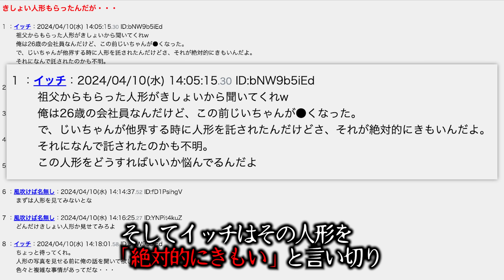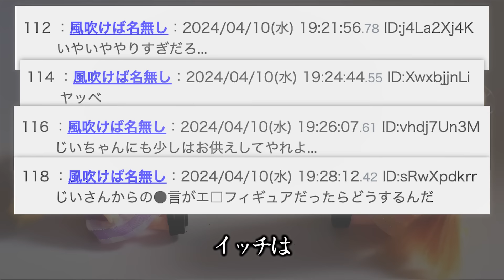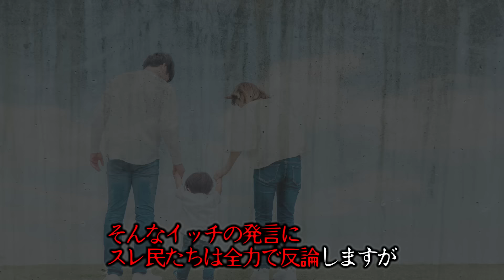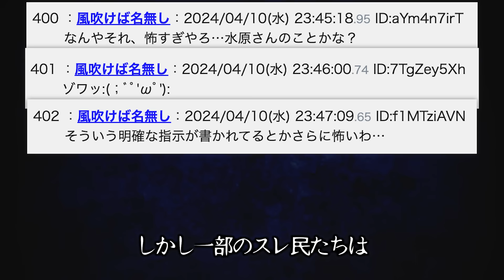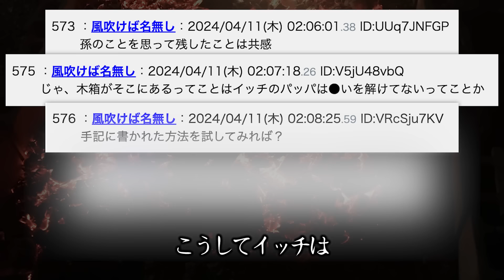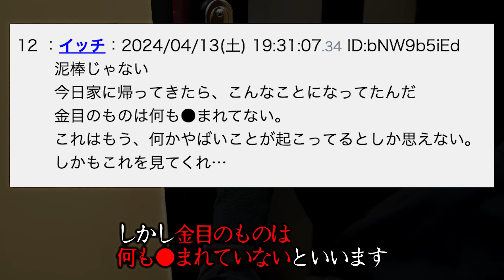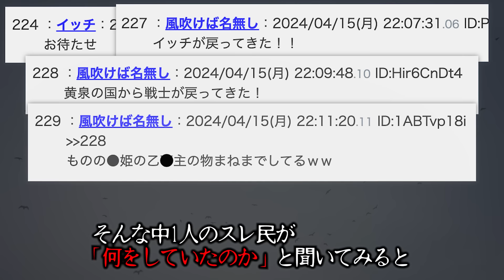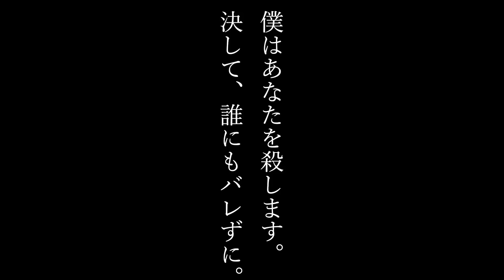【最恐】99%の人がトラウマになるとんでもなく怖い話「変な人形」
▼ワイが書いた本気ミステリー「僕の殺人計画」
ここから買えますやで

やがみです。
お気に入りのお人形教えろください

▼次回
ボディガード

▼あらすじ
イッチは祖父からきしょい人形を託されたと言ってスレを立てます
しかしその人形にはとんでもない秘密が隠されており
その事実を知ったスレ民たちは最悪な結末を迎えることとなるのでした

LAMP BGM